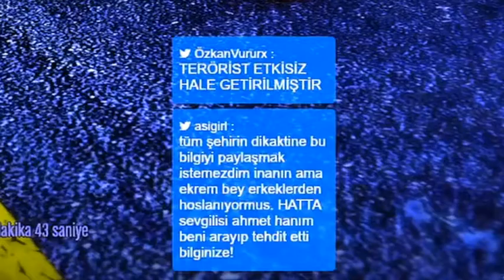OSCAR ÖDÜLÜ ALMIŞ FİVEM TROLL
OSCARCI MESUD